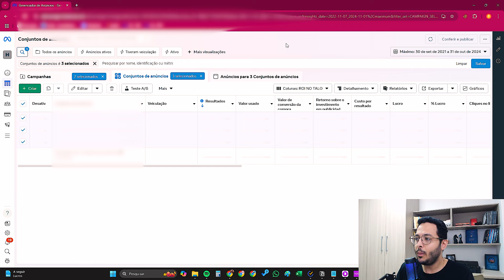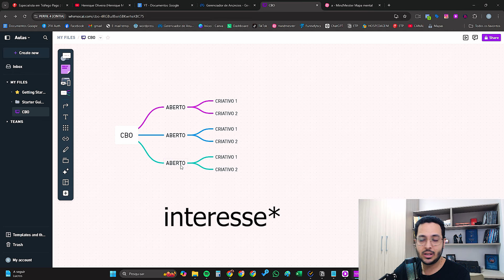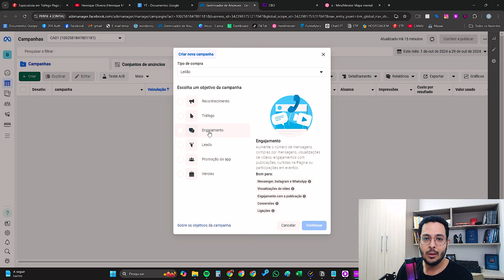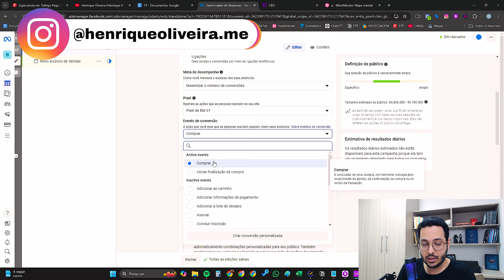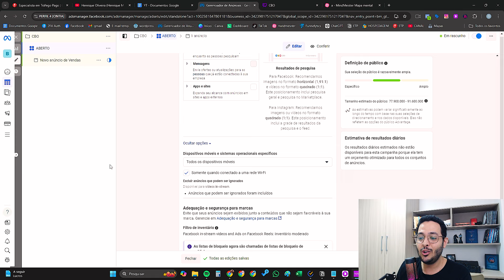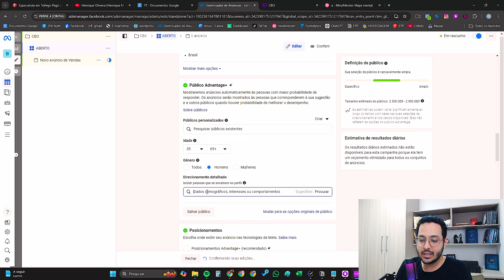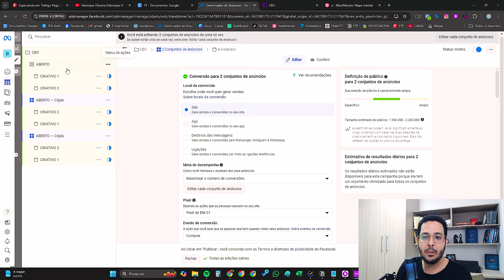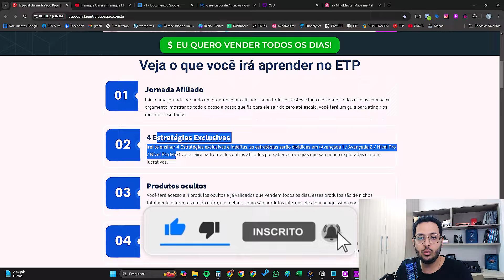ATÉ UM INICIANTE CONSEGUE FAZER 350 VENDAS COM ESSA ESTRATÉGIA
Aprenda uma estrátegia que irá fazer você vender 350 vendas mesmo se você for iniciante.

Neste vídeo irei te revelar uma estratégia dentro do facebook ads que irá fazer você fazer diversas vendas, é uma estratégia dentro do marketing digital utilizando anúncios online no meta ads que mesmo se você for um afiliado iniciante, não tiver experiência e ainda não fez sua primeira venda você irá conseguir vender todos os dias, utilizando essa estratégia de cbo inedita que irá fazer você pirar quando você aplicar ela.

Buscas Relacionadas:
meta ads,facebook ads,afiliado,facebook ads para afiliado,estrategia facebook ads,marketing digital,facebook ads estrategia,primeira venda,ATÉ UM INICIANTE CONSEGUE FAZER 300 VENDAS COM ESSA ESTRATÉGIA,como escalar as vendas no facebook ads,campanha cbo facebook ads,300 vendas no facebook ads,300 vendas no automatico,facebook ads passo a passo,cbo facebook ads,cbo estratégia,como vender todos os dias no facebook ads,meta ads para afiliados